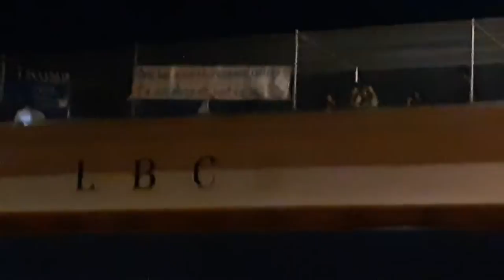Raw Footage of Long Beach Protest(2)